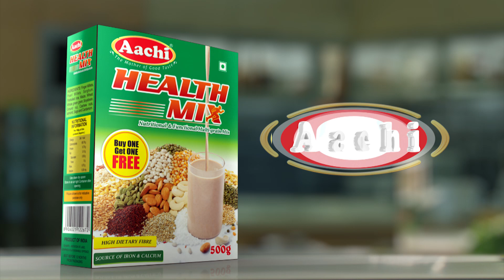மெழுகில் ஓவியங்கள் வரைந்து அசத்தும் நகைக்கடை உரிமையாளர்